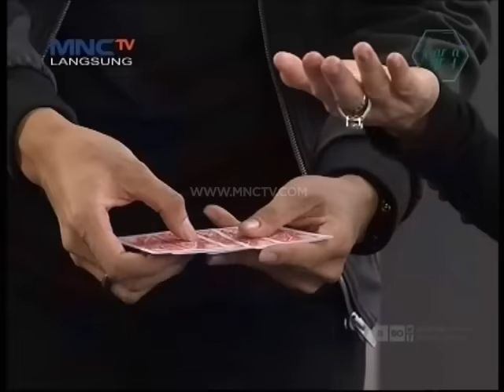Mama Amy Kagum Sulap Bow Vernon - Rumah Mama Amy (14/12)